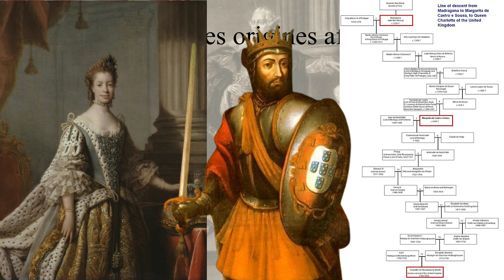La reine noire d’Angleterre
La reine Charlotte du Royaume-Uni est noire dans la série La Chronique des Bridgerton ? mais était-elle blanche, noire ou métisse ? Certains contemporains de la reine la décrivent comme une femme aux traits noirs mais à la peau blanche. D'autres encore parlent d'une femme métisse, ces théories suggérant que la reine Charlotte ait pu avoir des traits noirs ou métisses sont apparues chez des activistes des années 1940.
Pour plus d'informations :
- Ange Goudar, L'espion Chinois, ou l'Envoyé secret de la cour de Pékin, pour examiner l'état présent de l'Europe, M. Lévy, 1774.
- Fraser, Flora (2005). Princesses: The Six Daughters of George III. Alfred A. Knopf.
- Levey, Michael (1977). A Royal Subject: Portraits of Queen Charlotte. London: National Gallery.
Rejoignez cette chaîne pour bénéficier d'avantages exclusifs :
Je vous propose et donne le lien de mes ouvrages :
Vous pouvez retrouver mes différents articles également sur Hérodote sur Cultea sur la Fondation Napoléon également sur Wargamer la guerre de Sept Ans, les colonies allemandes en Afrique) ou encore l'Institut Illiade